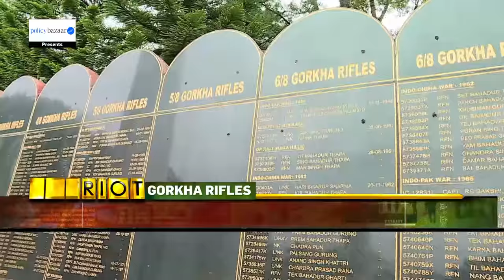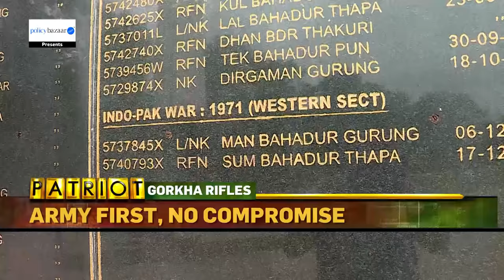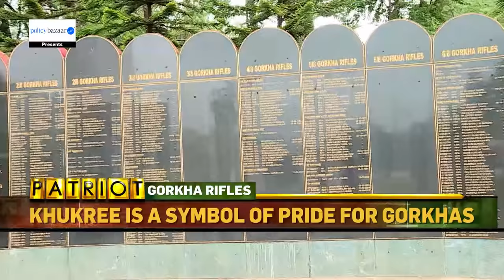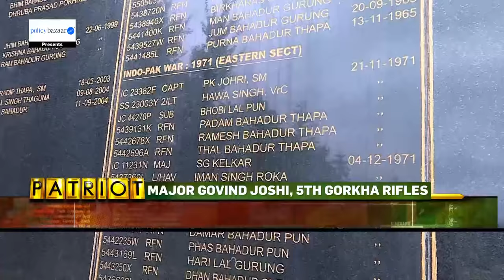Gorkha Rifles Special | Patriot With Major Gaurav Arya